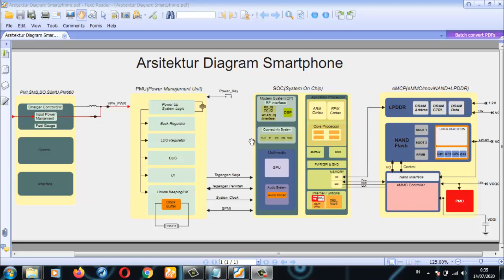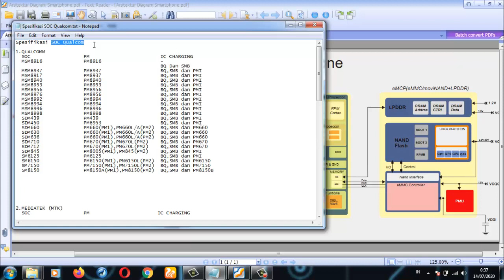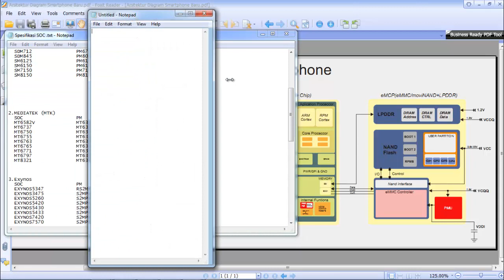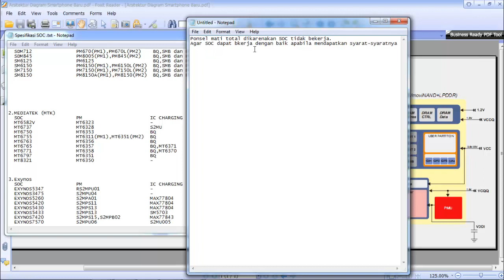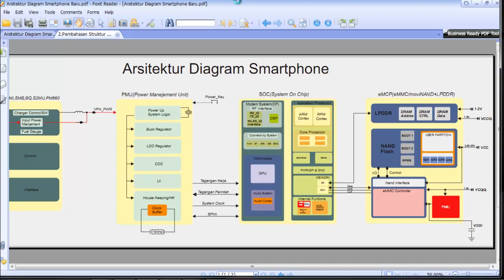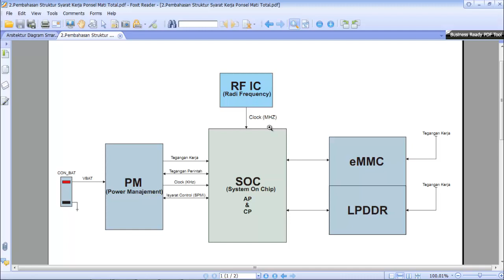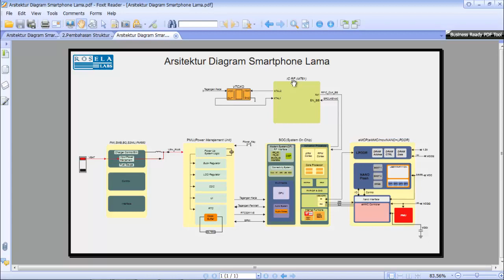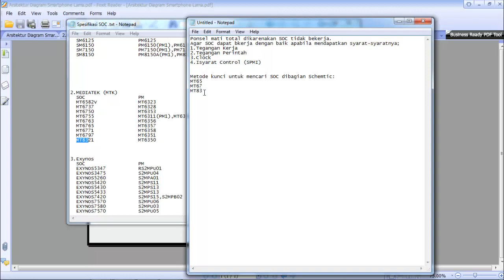Metode Kunci Mencari Syarat Kerja Ponsel Mati Total SOC MEDIATEK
Kami dari Rosela Labs telah membuka Trainig Online.
Di mana kesibukan anda yang tidak dapat mengikutu Training-Training secara Offline,di kami solusinya.
Metode belajar Online ini dengan metode Menyimak Video Contens dari kami,yang telah kita buat secara rinci,terstruktur,dan detail.
1 tahun masa Actif video konten Training Online ini dapat dinikmati dan di ulang-ulang.

Tunggu apa lagi.Anda ingin memahami struktur System Kerja Ponsel Secara Lengkap dan membuat pekerjaan anda menjadi mudah.???